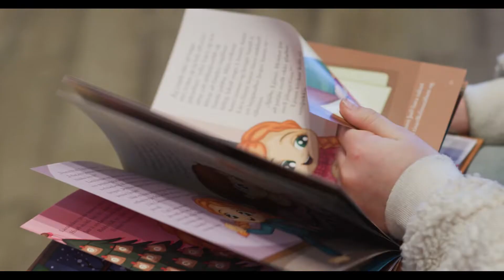Salka barnabókabúðin þín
Salka bókabúð selur skemmtilegar og fallegar bækur fyrir börn á öllum aldri.
Salka bókabúð er á Hverfisgötu 89-93.